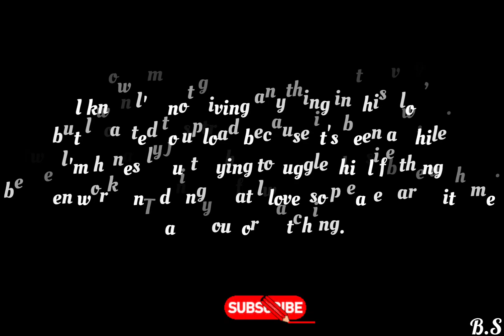VLOG: Mr Price Haul• Face Products• Dilikajele ice-cream & more...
Hey Chommie, happy Sunday.🌸

It's a bit difficult to vlog when I have to go to work Monday to Friday, but I'm trying my best so please bare with me. I'm aware that this vlog is giving the bare minimum and you guys deserve more, I'll keep on trying to deliver the best. Thank you so much for putting up with my "excuses", y'all are the best and I appreciate y'all so much.

with love, Baetsile.🎀

Clothing items: @mrpfashion
Scented candle: @MrPriceHome
Face products: @ClicksSouthAfrica